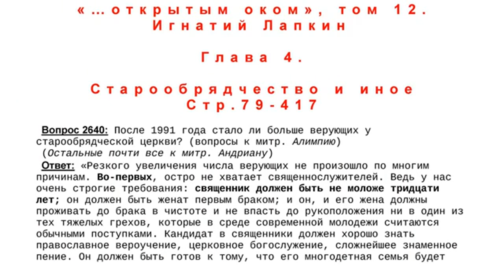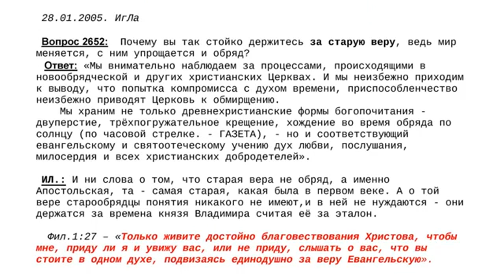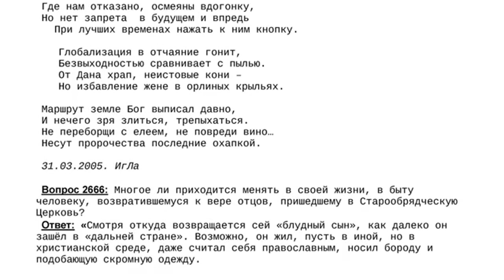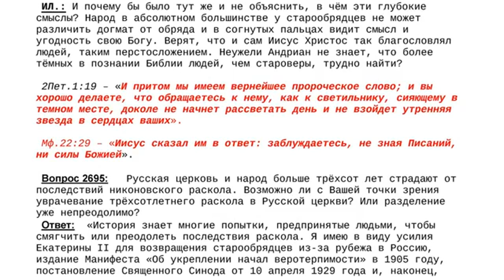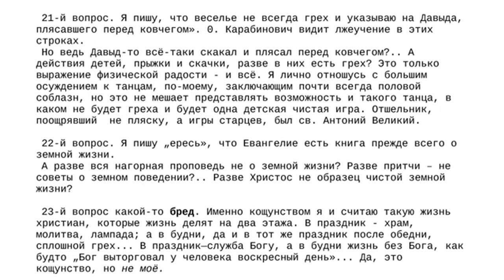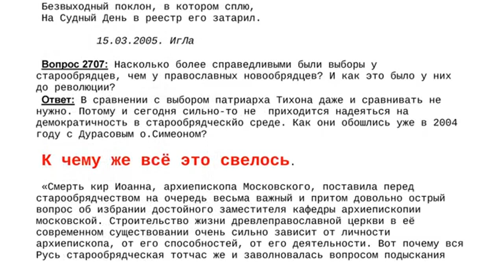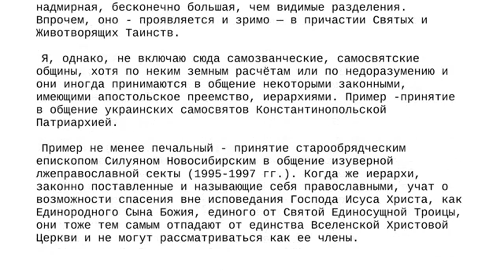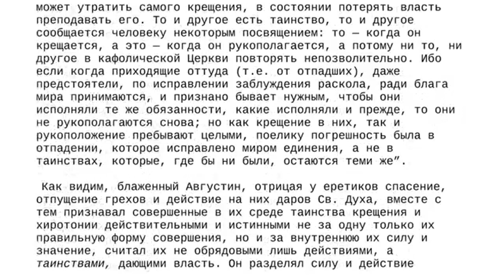Старообрядчество и иное...